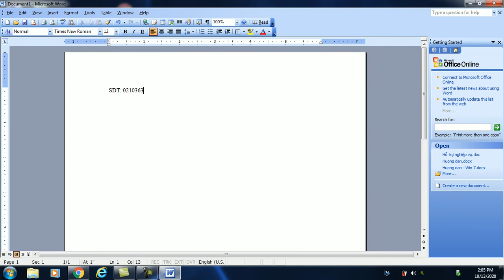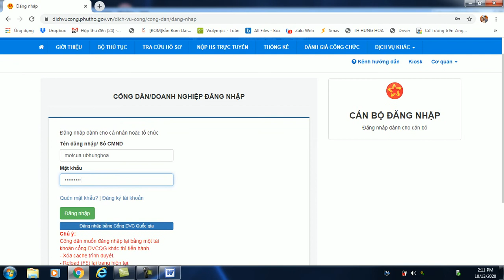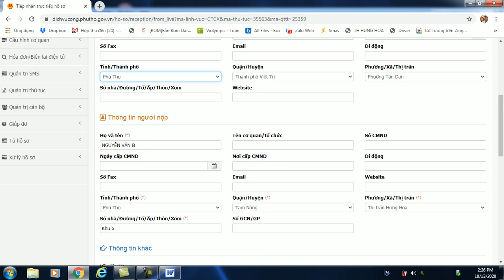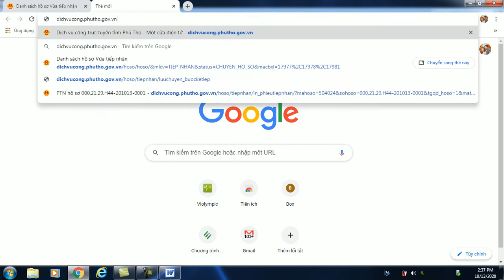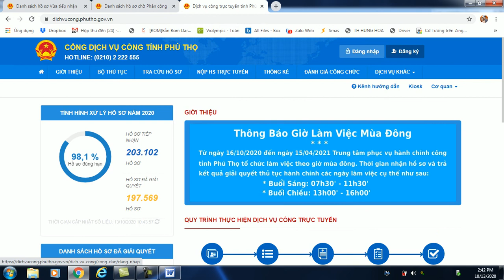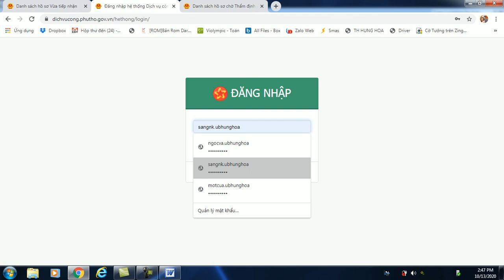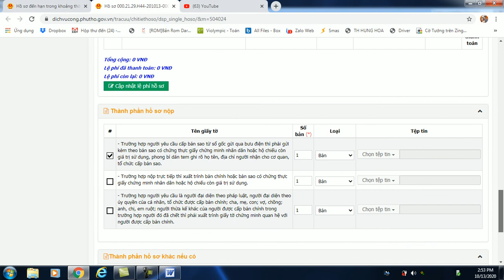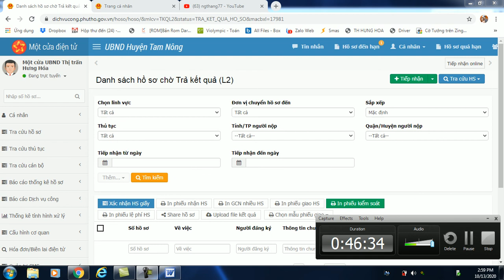Tập huấn cổng dịch vụ công tỉnh Phú Thọ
Tại Tam Nông